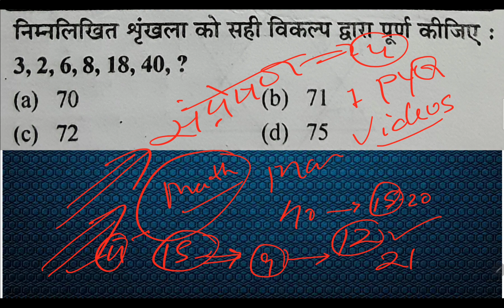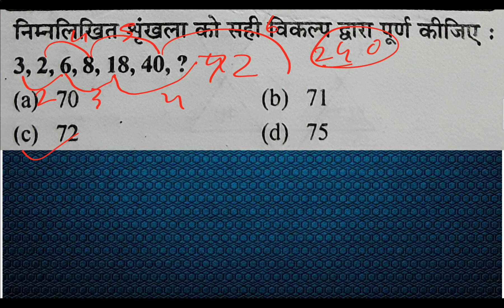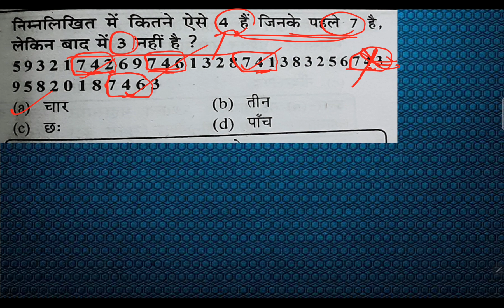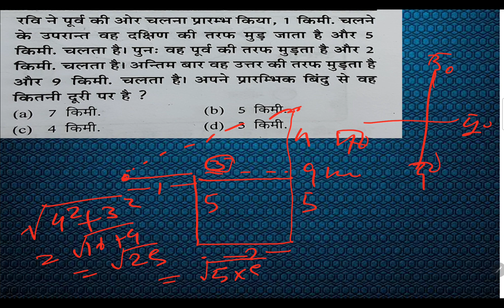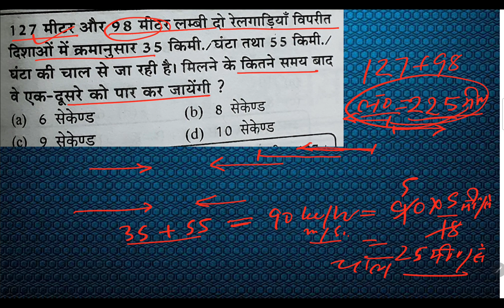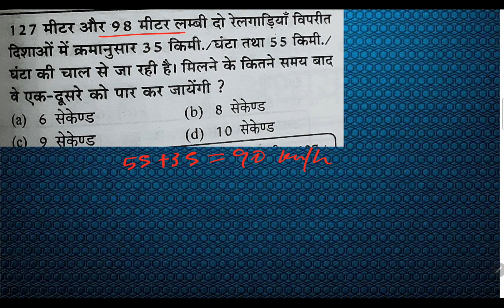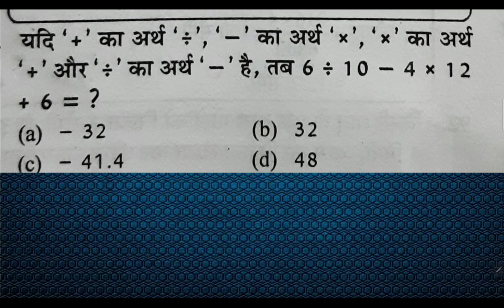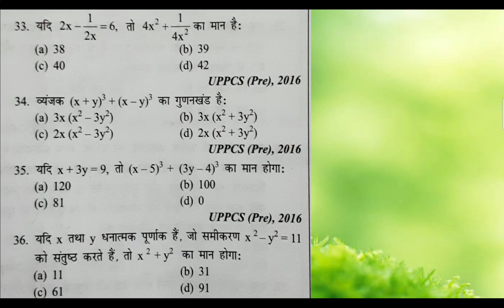UPPCS में गणित और REASONING से पूछे गए प्रश्नों का DISCUSSION ||UPPCS 2022||By Saurabh yadav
Join our Telegram for Regular Quiz & Updates
Saurabh Official